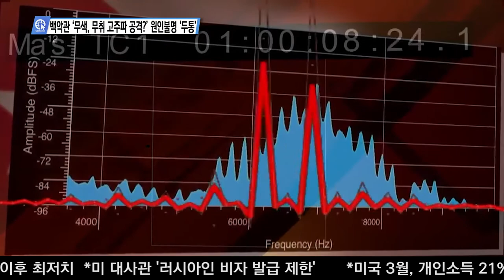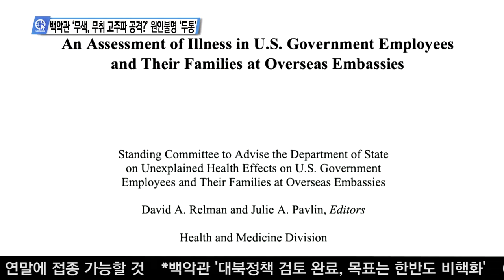04-30-21 Inside USA 02 - 백악관 ‘무색, 무취 고주파 공격?’ 원인불명 ‘두통’